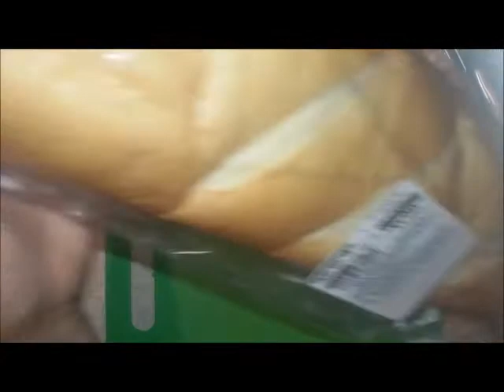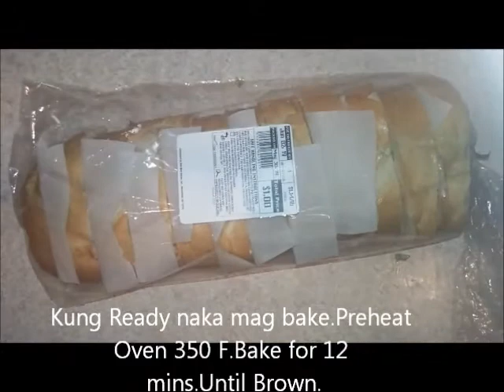How to make your own Garlic Bread Spread.